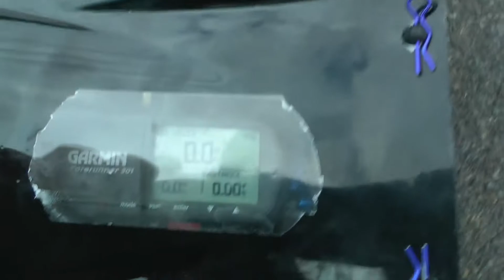Traxxas 4Tec 2.0 Speedrun 78.4mph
I Got Her Going Straighter Now...Time To Gear Up...